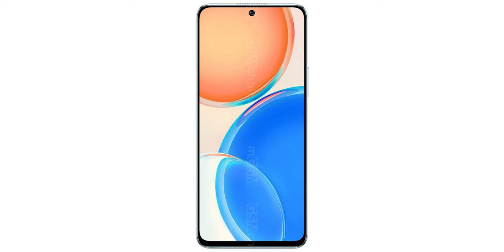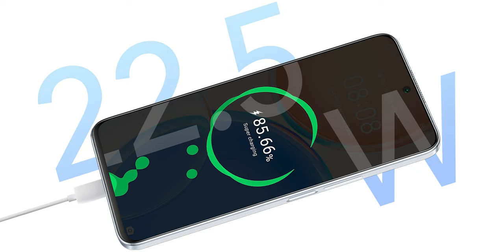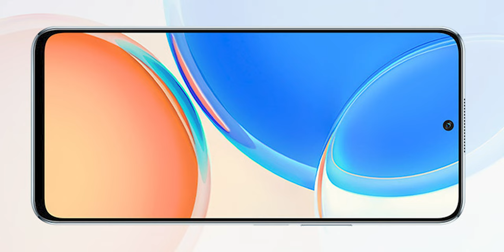Honor X8 - Meine Meinung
In diesem Video geht es um das neue Honor X8 welches in China frisch Vorgestellt wurde.

MacBook Halterug

Screen light bar